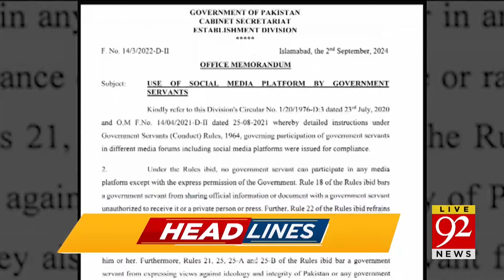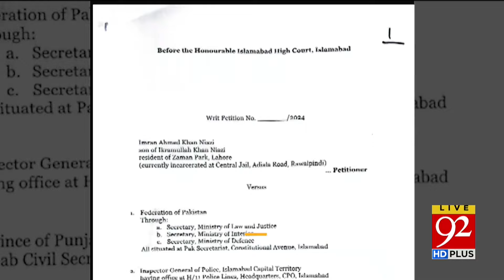Historic Win for Bangladesh! Pakistan Suffers Humiliating Clean Sweep | Headlines 3 PM | 92NewsHD